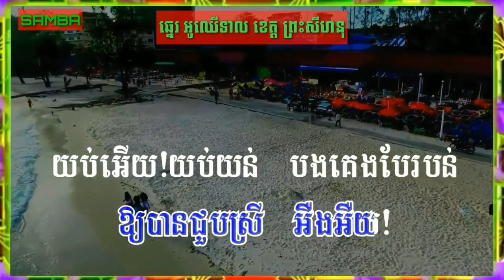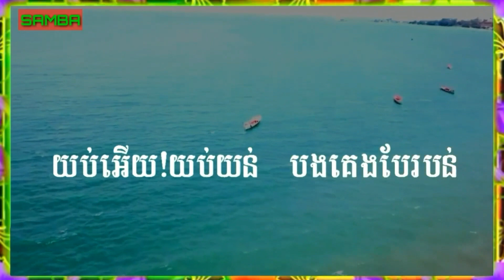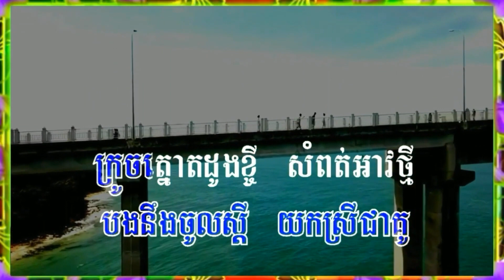យប់អើយយប់យន់ ភ្លេងសុទ្ធ ខែកក្តិកឆ្នាំថ្មី/ Samba karaoke HD 2020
Plengsot, tour,  karaoke, Samba karaoke HD

Samba, Samba karaoke, Samba karaoke HD

Thanks